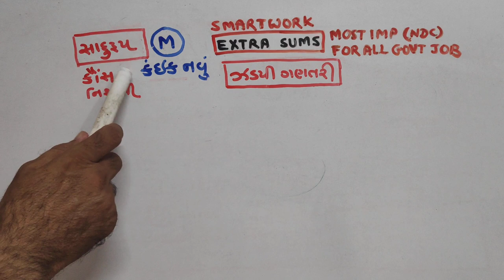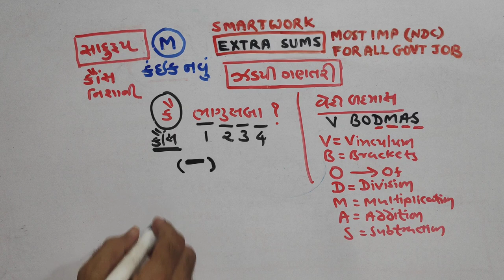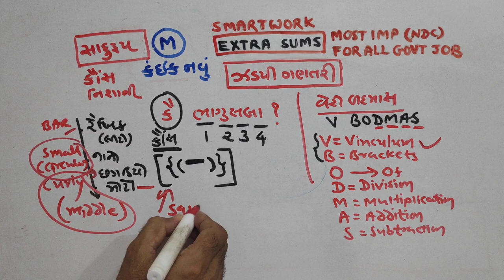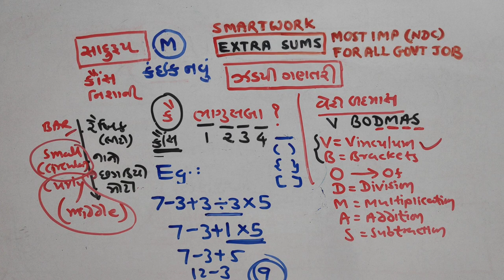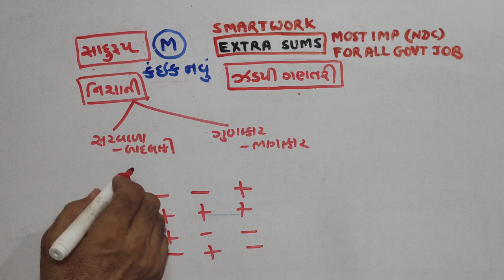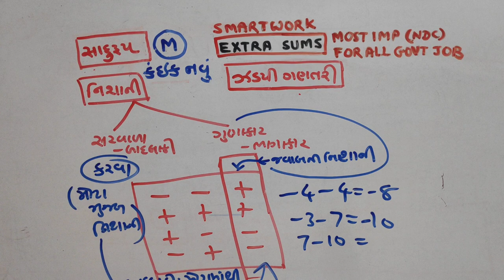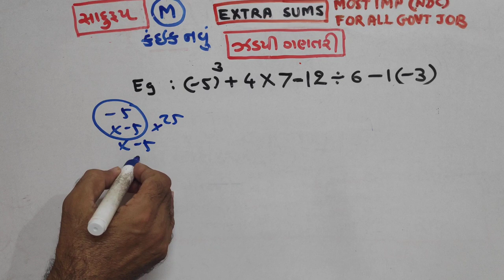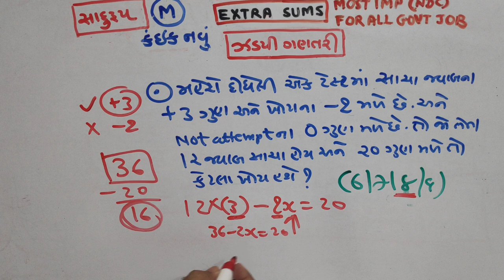ગણિત |નિશાની|કૌંસ|P-599|TOPIC |PAPER SOLUTIONS|NDC|SMART WORK|JAYESH VAGHELA| MATHS | NEW